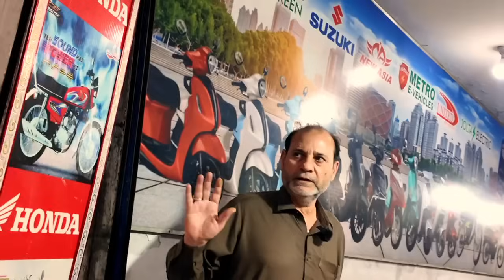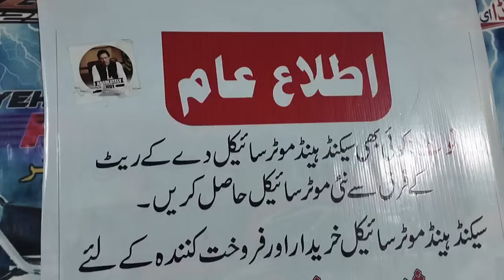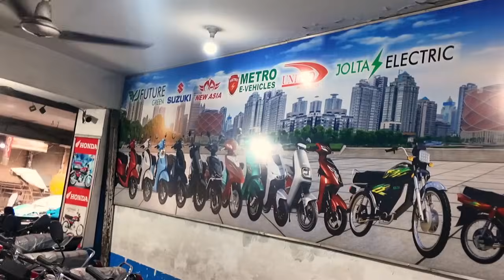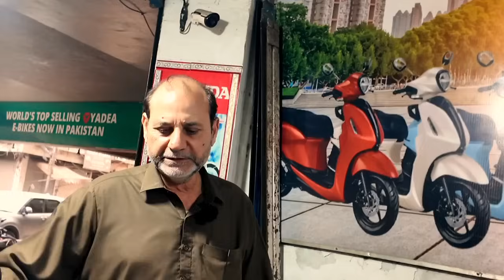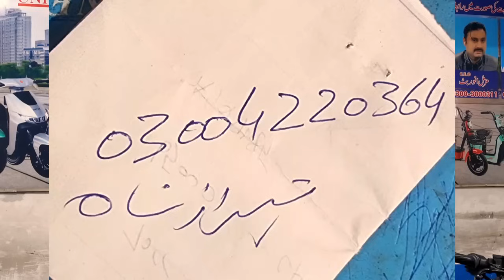Best Priced Honda125 Sale Yamaha YBR125G Honda Pridor HiSpeed150 Honda70 Dream Honda125 Self Start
Low Price Used Bikes Honda125 Honda70 Honda Pridor Suzuki GS150 Yamaha YBR125G Road Prince70 Sale
Big Discount Again on Honda125 Self Start Honda70 Honda CB125F Honda CB150F Honda Pridor Honda70 Lhr
Big Eid Discount on Honda125 Honda70  Honda125 Self Start Suzuki GS150  Honda CB150F Yamaha YBR125G
Low Price Used Bikes Honda125 Honda70 Suzuki GS150 Road Prince70 Suzuki GD110S Honda CB150F
Best Priced Used Honda125 Honda70 Used Yamaha YBR125G Low Price Road Prince70 Used China Bikes Lhr
cheap_price_bikes
PTN Pak Today News سبسکرائب پلیز

Best Priced Used Honda125 Suzuki GS150 Yamaha YBR125 CB150F Honda Pridor HiSpeed150 Honda70 Lahore
Best Priced Used Honda125 Road Prince Wego150 Used Honda70 Used Road Prince70 Used United70 for Sale
Big Deal on Used Honda125 Honda Deluxe125 Suzuki GS150 Honda CB125F Yamaha 100 Honda70 Road Prince70
Used Bikes on PTN Pak Today News  brings Used Honda Bikes Prices from Largest Motorcycle Market Lahore  to know about All bikes prices in Pakistan or  used Motorcycle Prices in Lahore find videos on heavy bikes for sale in Lahore